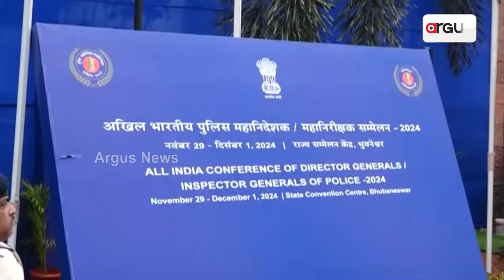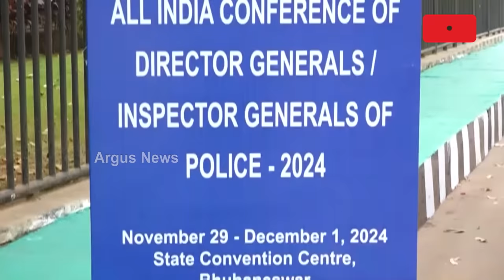କାଲିଠାରୁ ରାଜଧାନୀରେ ଡିଜିପି ସମ୍ମିଳନୀ | DGP Conference | Narendra Modi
କାଲିଠାରୁ ରାଜଧାନୀରେ ଡିଜିପି ସମ୍ମିଳନୀ । ଭୁବନେଶ୍ବରରେ ପହଞ୍ଚିଲେ BSF ଓ CRPF ଡିଜି । ଓଡ଼ିଶା ଆସିବେ ମୋଦି-ଶାହା ଯୋଡ଼ି । ରହିବେ ୩ ଦିନ, ଓଡ଼ିଶା ମାଟିରୁ ହେବ ଦେଶ ସୁରକ୍ଷାର ଚିନ୍ତା । ଆତଙ୍କବାଦ-ମାଓବାଦର ମୂଳୋତ୍ପାଟନ ପାଇଁ ହେବ ଯୋଜନା । ମୋଦିଙ୍କ ଗସ୍ତ ପାଇଁ ତ୍ରିସ୍ତରୀୟ ସୁରକ୍ଷା ବଳୟରେ ରାଜଧାନୀ । ଦିନକ ପୂର୍ବରୁ ଦୁଇ ଥର କରାଗଲା କାରକେଡ୍ ରିହର୍ସାଲ୍ ।